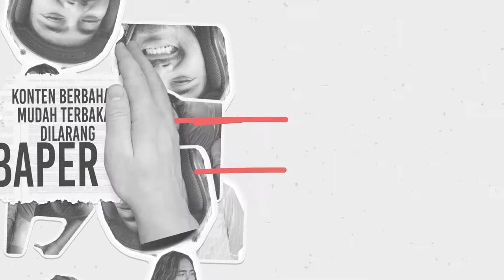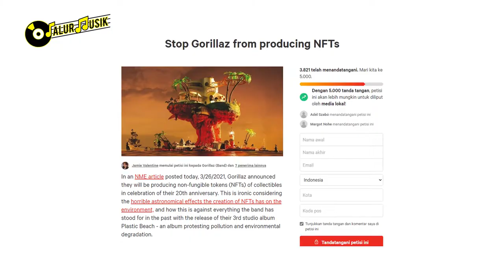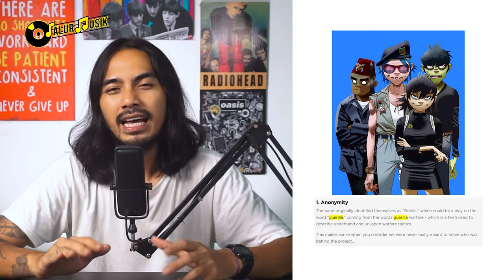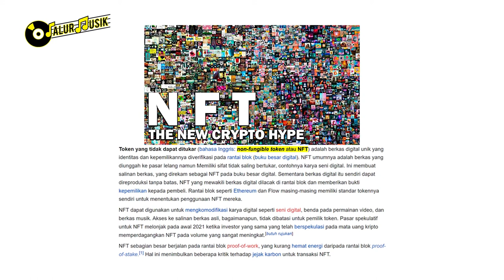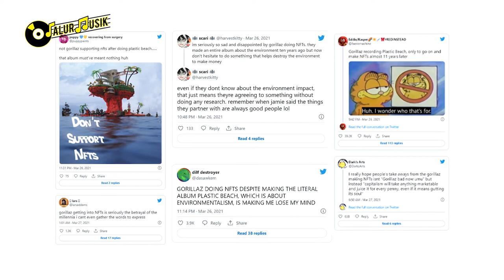WADUH!!! GORILLAZ DILARANG JUALAN NFT, KENAPA ? GORILLAZ NFT APOLOGY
Di episode kali ini Jalur Musik akan membahas sebuah Band bernama Gorillaz yang ternyata, pas mau ngerayain anniversary ke-20, malah di protes besar-besaran sama banyak penggemarnya.
Hal itu dikarenakan Gorillaz berniat untuk jualan NFT.

Hebohnya para penggemarnya membuat petisi yang ditandatangani oleh ribuan orang untuk ngebatalin niat Gorillaz jualan NFT.

Kenapa dilarang? Tonton episode ini sampai selesai yuk.

👉 REUNION BAND | GAK SEMUA BAND PUNYA PRIVILEGE KAYAK KITA | JM PASSION